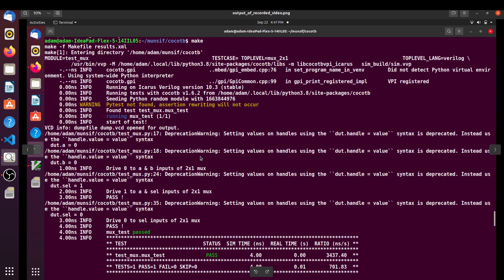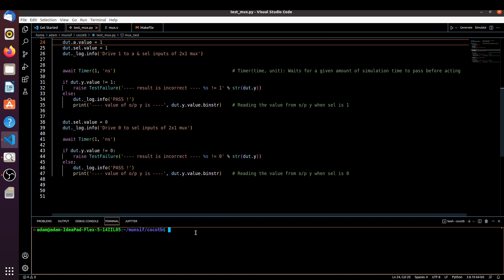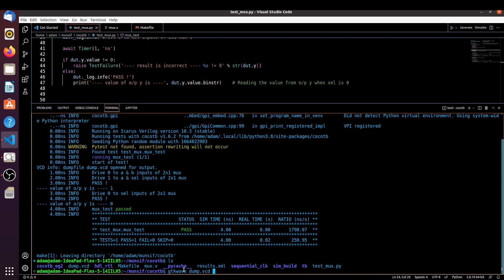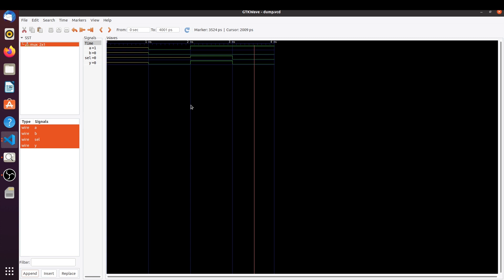How to remove the Deprecation Warning and how to print/read the value of a signal in Cocotb.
This video is about how to remove the Deprecation Warning and how to print/read the value from a DUT signal/port in cocotb.